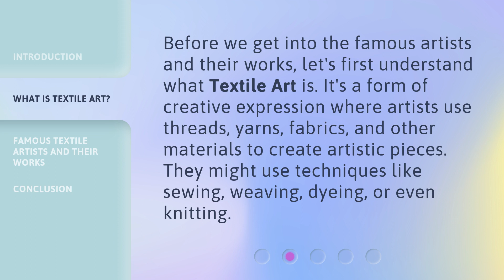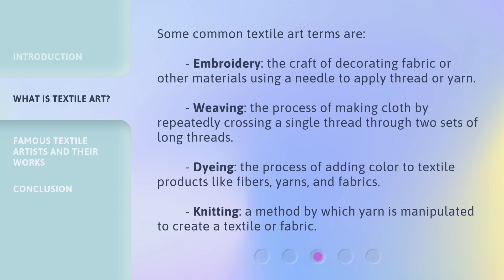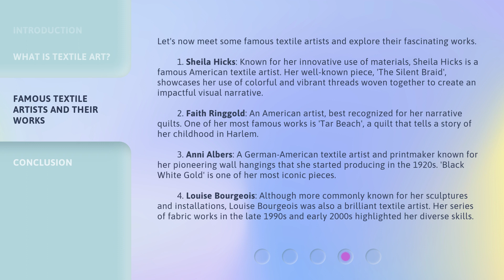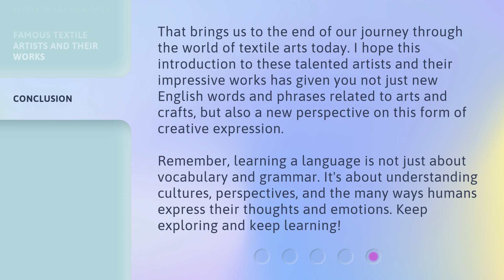Unraveling Art Threads: Meet the Icons of Textile Art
Unraveling Art Threads: Meet the Icons of Textile Art • Discover the world of textile art and meet some of the most famous textile artists and their remarkable works. Enhance your English vocabulary related to arts and crafts while appreciating this unique art form.

00:00 • Introduction - Unraveling Art Threads: Meet the Icons of Textile Art
00:39 • What is Textile Art?
01:38 • Famous Textile Artists and their Works